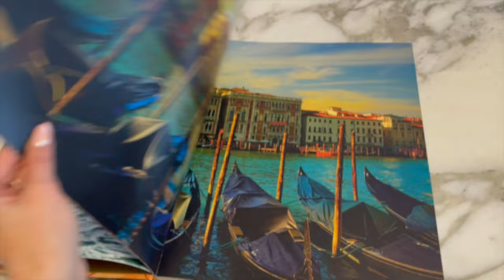CARNIVAL IN VENICE VLOG & THE PERFECT JEANS?, HERMÈS UNBOXING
This does not change anything for you when you purchase an item, it just means that a small commission goes to me, who has picked out the items and put in the work to present, film and link them. This helps me to continue making videos. Thank you ❤️